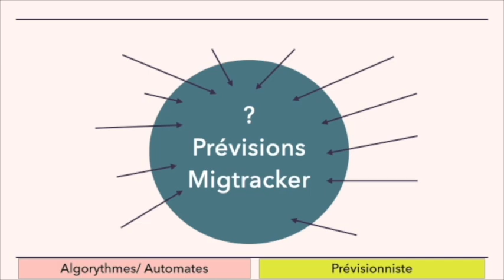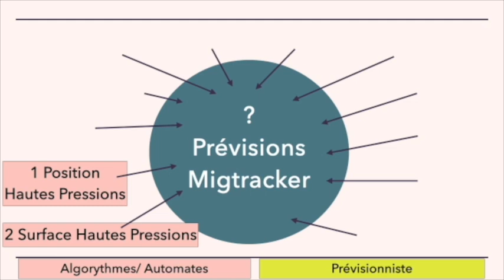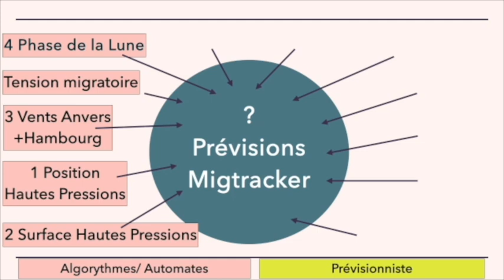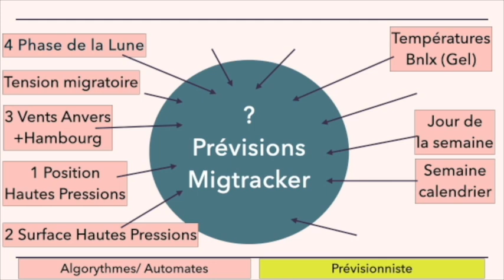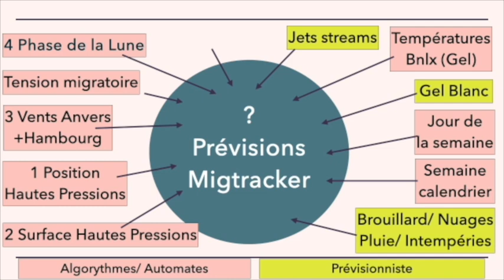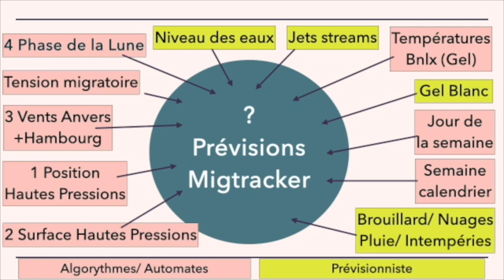Migtracker - LeDessousDesCartes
Si vous vous êtes déjà demandé comment sont exploitées les données collectées par MIGTRACKER ou Comment sont calculées les notes de prévisions effectuées par Thierry lors de ses prévisions et bien tout est expliqué dans cette vidéo.